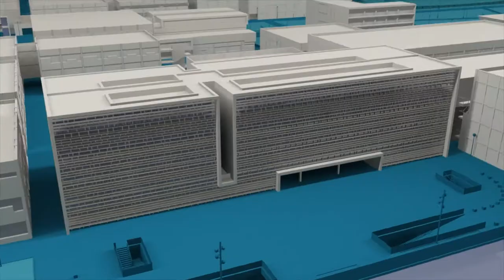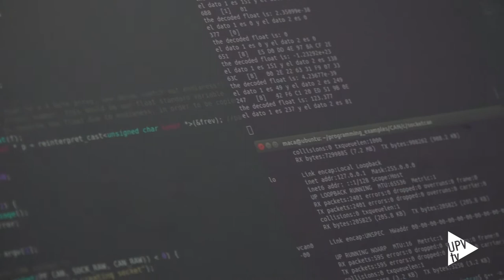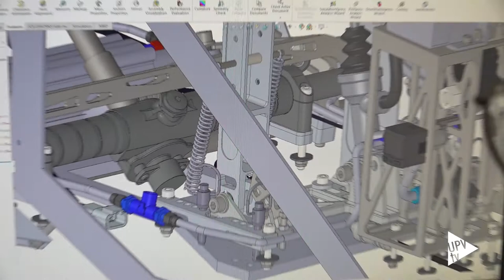Nace FSUPV Driverless - Noticia @UPVTV, 23-11-2020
“Si quieres algo que nunca has tenido, tendrás que hacer algo que nunca has hecho”. Bajo ese lema, 13 estudiantes de ingeniería de la Universitat Politècnica de València (UPV) integran un nuevo proyecto, FS UPV Driverless, nacido con el fin de desarrollar un prototipo de conducción autónoma capaz de igualar las prestaciones al volante de los pilotos aumentando, de manera significativa, un aspecto clave: la seguridad.

Surgido de las entrañas de FS UPV, el nuevo equipo pretende dar continuidad a los éxitos de su ‘progenitor’, el grupo de alumnos y alumnas especializados en propulsión e ingeniería aeroespacial creado en 2013 para participar en Formula Student, la competición internacional universitaria nacida en 1980, en Estados Unidos, con el objetivo de fomentar la excelencia en el campo de la ingeniería.